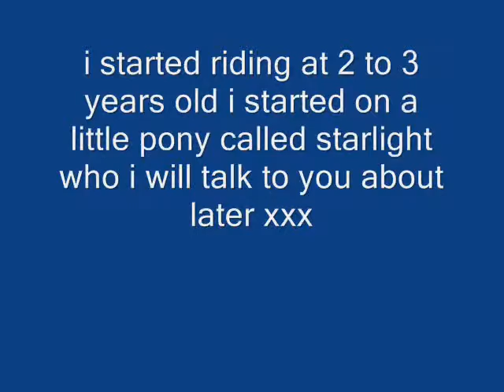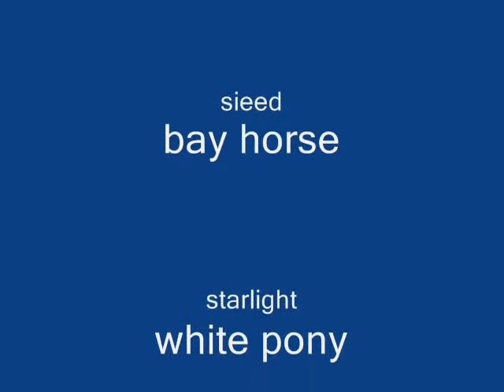my riding story edited version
This video is about me and the loved horses that i have had in the passed...
i have none of these horses as they all gone to new homes because i have moved to a army state but my grandad has got the miniture dapple pony called tizzy and he aslo has the blak shetland pony called samsung. ignore my youtube account because it says im 59 but im not im 12 so please do not be using any bad langue on this because m mum and can see thank you !!